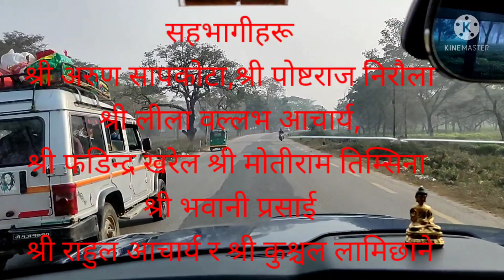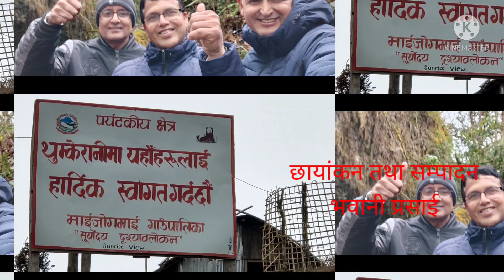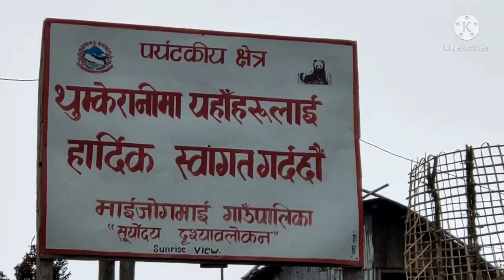झापा - जोगमाई थुम्की भ्रमण २०७८/१०/१५